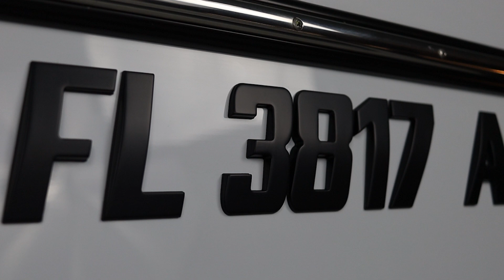Pro Speed Black Boat Registration Numbers Domed Numbers Domed Lettering Boat Emblems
Flat black boat registration numbers boat emblems, quality boat registration numbers.